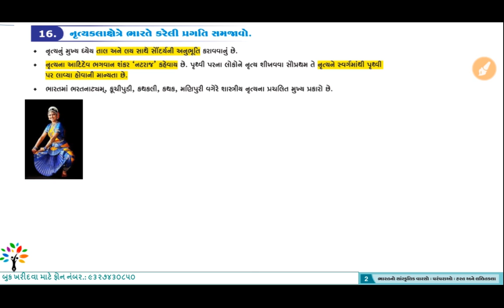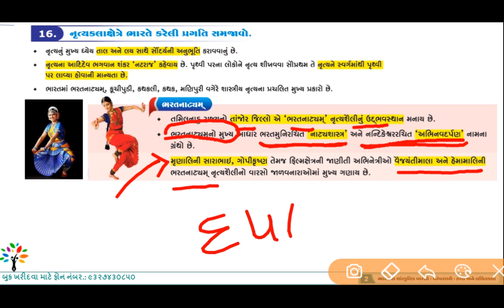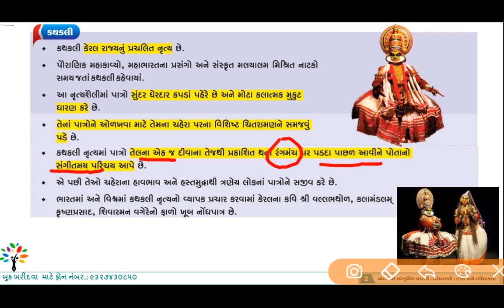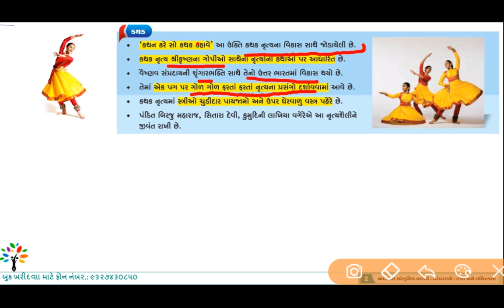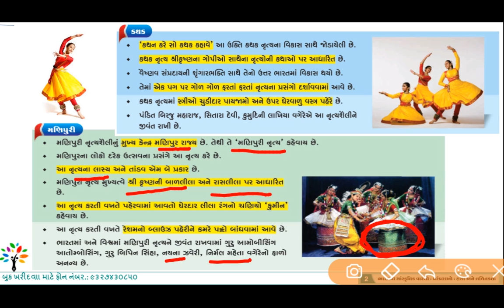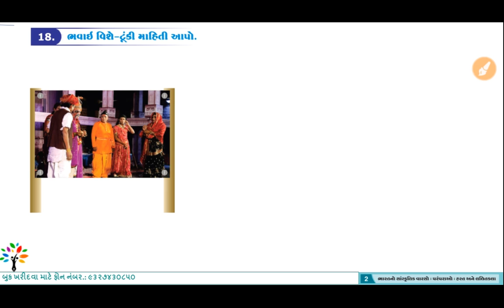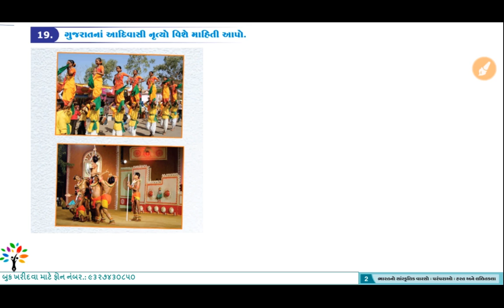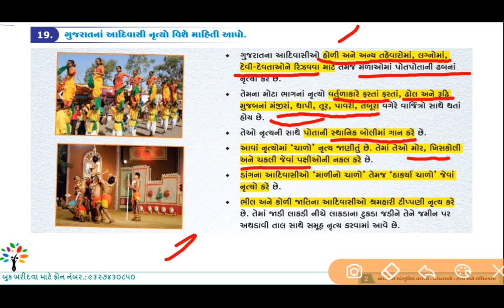SSC std 10 social science ch. 2 part 3 | Bharat no sanskrutik varaso